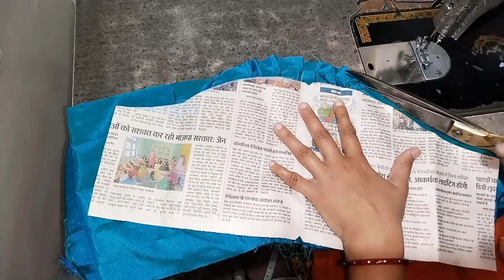Blouse Sleeves Design cutting and stitching ll New pattern sleeves for blouse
blouse sleeves / new pattern blouse sleeves / new model blouse sleeves design ideas / beautiful and trendy sleeves designs / how to design latest sleeves for blouse and suits